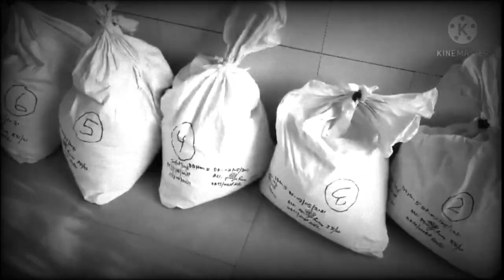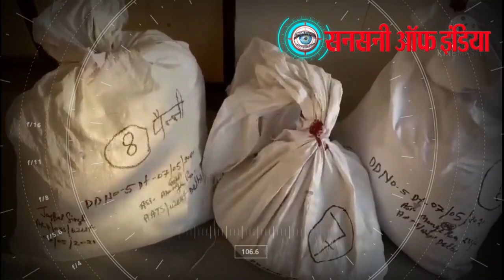860 करोड़ की हेरोइन के साथ पति-पत्नी गिरफ्तार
अंतरराष्ट्रीय स्तर पर सांठगांठ कर राजधानी में मादक पदार्थों की तस्करी को अंजाम देने वाले अफगानी दंपती को पुलिस ने 125 किलो 840 ग्राम हेरोइन के साथ गिरफ्तार करने में कामयाबी पाई है। हाल-फिलहाल के दिनों में एक साथ इतनी मात्रा में हेरोइन तस्करी का यह पहला मामला सामने आया है। आरोपितों की पहचान मोहम्मद शफी व तरीना के रूप में हुई है। दोनों वजीराबाद से हेरोइन लेकर पश्चिमी दिल्ली के खयाला इलाके में आए थे। यहां से हेरोइन को पंजाब भेजने की फिराक में थे। हेरोइन की तस्करी में मदद करने के लिए शफी अपनी पत्नी को भी साथ रखता था। पुलिस ने आरोपित की कार को जब्त कर लिया है। दोनों को पांच दिन की रिमांड पर लेकर पूछताछ की जा रही है। इस मामले के तार अफगानिस्तान से जुड़ रहे हैं।

खयाला में हेरोइन की खेप देने आया था दंपती
पश्चिमी जिला पुलिस उपायुक्त उर्विजा गोयल ने बताया कि लाॅकडाउन के दौरान बढ़ रही ठगी की वारदात को देखते हुए पुलिस को सतर्क रहने के निर्देश दिए हैं। इसी दौरान शुक्रवार को वाहन चाेरी निरोधक दस्ता पुलिस को जानकारी मिली कि इलाके में हेरोइन की बड़ी खेप आनेवाली है। इसके बाद पुलिस ने इस सूचना के आधार पर छानबीन शुरू कर दी। पुलिस को पता चला कि वजीराबाद से हेरोइन की तस्करी करने के लिए दो लोग खयाला आने वाले हैं। मामले की गंभीरता को देखते हुए इंस्पेक्टर प्रमोद तोमर के नेतृत्व में एक टीम बनाई गई और खयाला के गंदा नाला रोड स्थित गैस एजेंसी के आसपास निगाह रखनी शुरू कर दी।

अफगानिस्तान से आता था कच्चा माल
शुक्रवार शाम 4.35 बजे एक उजले रंग की कार आई और गैस एजेंसी के पास सड़क किनारे खड़ी हुई। इसके बाद एक पुरुष व एक महिला कार से उतरकर किसी का इंतजार करने लगे। काफी देर बीत जाने के बाद भी जब कोई नहीं आया तो पुलिस की टीम ने और इंतजार करना ठीक नहीं समझा और दोनों से पूछताछ शुरू की। कार की तलाशी लेने पर उसमें सात प्लास्टिक बैग में हेरोइन मिले। इसके बाद दोनों को गिरफ्तार कर लिया गया।

12 वर्षों से रह रहा है दिल्ली में
पूछताछ के दौरान आरोपित मोहम्मद शफी ने बताया कि वह 12 वर्ष पहले अफगानिस्तान से वजीराबाद आया और हनुमान चौक के पास रहने लगा। वह पहले भी कई बार हेरोइन तस्करी का काम कर चुका है। उसने पुलिस को बताया कि अफगानिस्तान से हेरोइन बनाने का कच्चा माल आता है और हेरोइन तैयार कर पंजाब भेज दिया जाता है। इस कार्य में उसकी पत्नी भी मदद करती है। कार में वह कई बार अपने छह बच्चों को भी साथ रखता था, जिससे कि पुलिस को उसपर शक नहीं हो।

बहुत बड़ा है नेटवर्क
पुलिस सूत्रों ने बताया कि हेरोइन तस्करी का नेटवर्क बहुत बड़ा है। कई मामलों में अफगानिस्तान से कच्चा माल थाइलैंड, मलेशिया व बैंकाक पहुंचता है और फिर इसे भारत लाया जाता है। बाद में अन्य राज्यों में इसकी तस्करी की जाती है। उन्होंने कहा कि इसके पीछे कई बड़ी मछलियां होती हैं। इस मामले में पुलिस पूछताछ में जुटी हुई है और पूरे गिरोह के बारे में पता लगाने का प्रयास कर रही है।